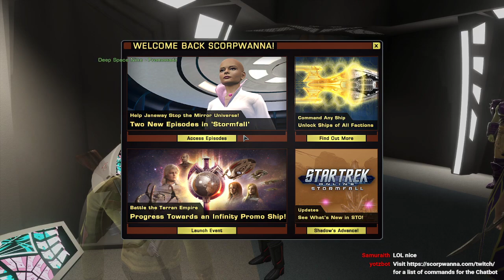Star Trek Online - Everything Everywhere All At Once - Aug. 23 2022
First 10 mins is black, Streamlabs wasn't capturing the game window it's captured over 300 times...